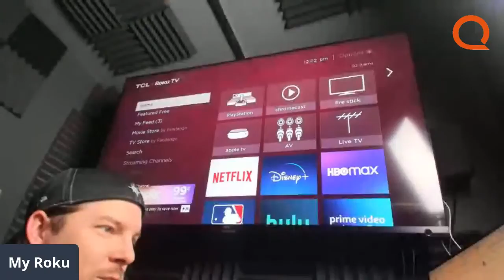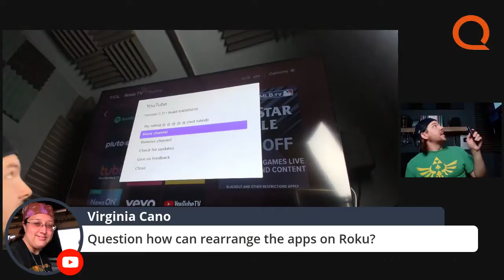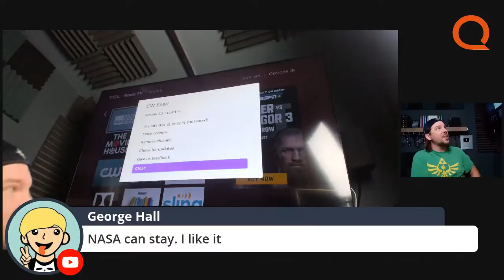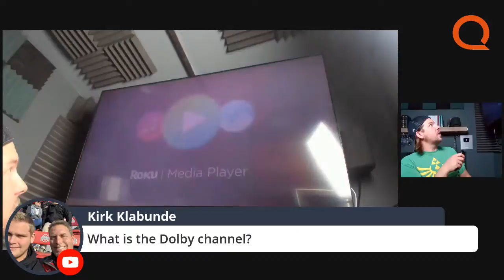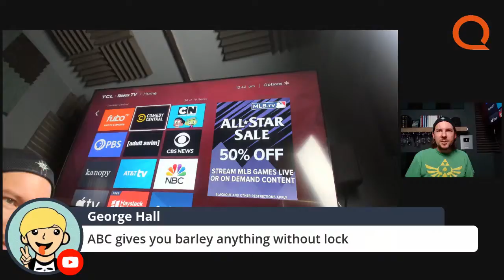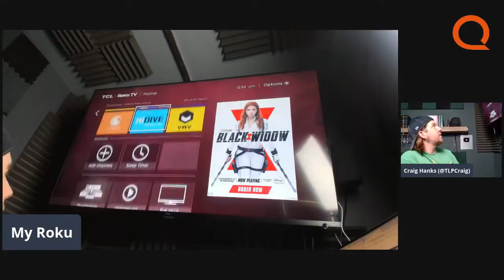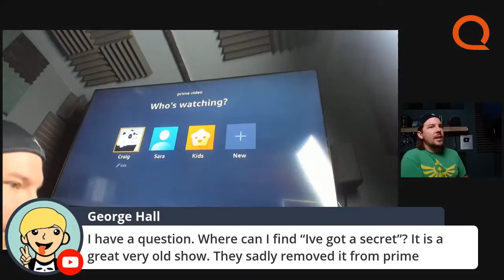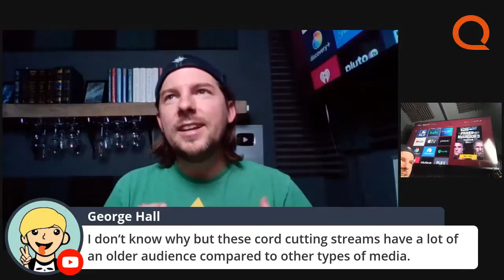Which Roku Apps Should I DELETE?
On Wednesday this week we had a video about the first round of Roku apps that I deleted in my quest to clean up my device. But there are about 90 more apps left! Which ones should I keep, and which should go? Help me decide during this livestream.